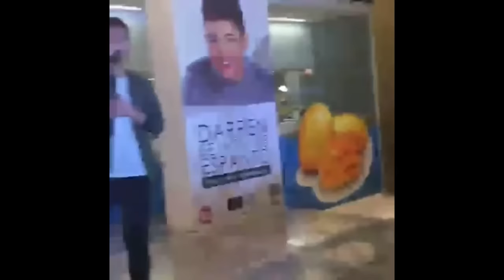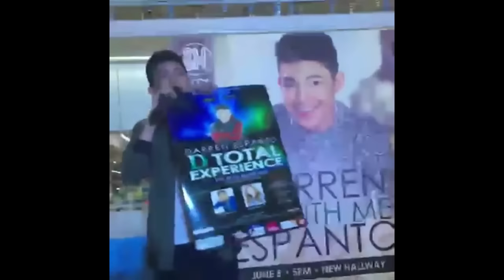Promoting his Concert- Darren Espanto Live at SM CITY Marikina (06-05-2016)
Video credits to D'TVCrew